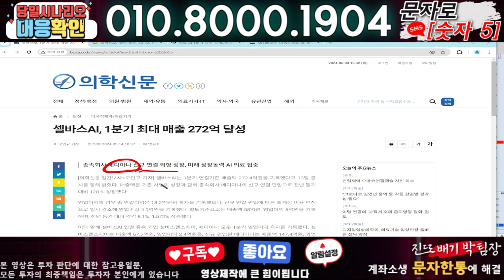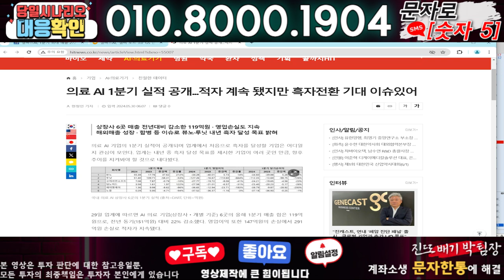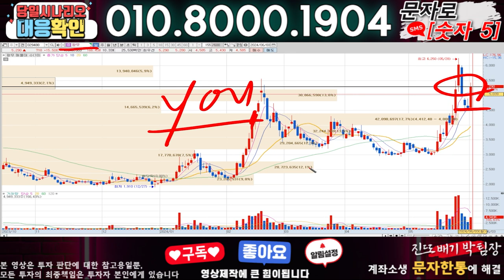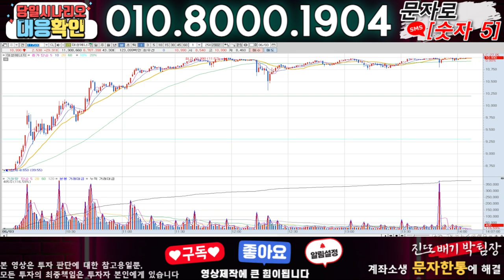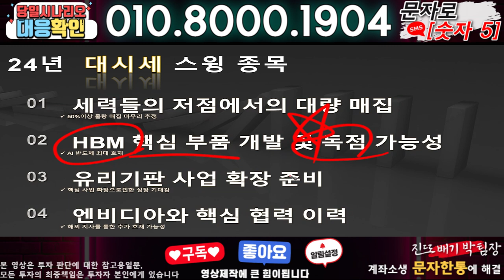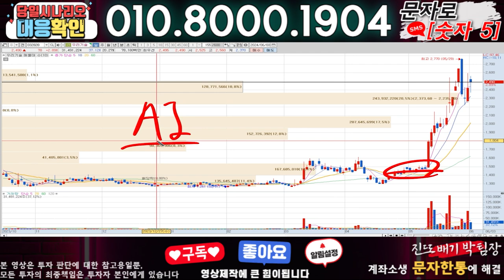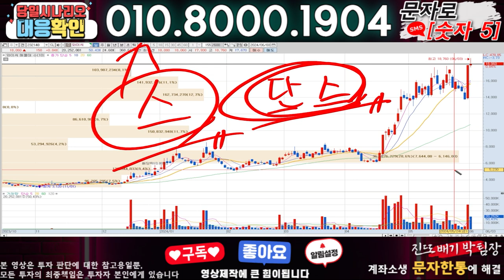셀바스AI ) 3분전 기습속보-공식입장발표!! 무슨일인가?